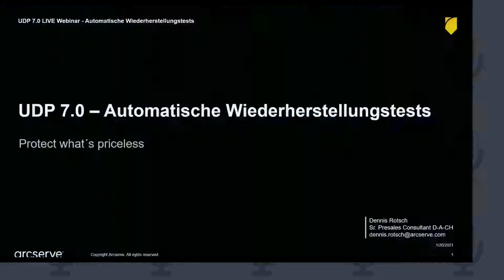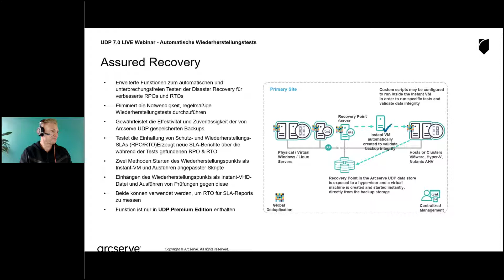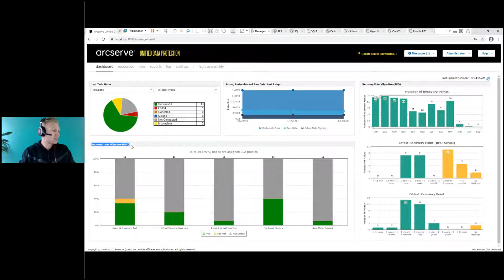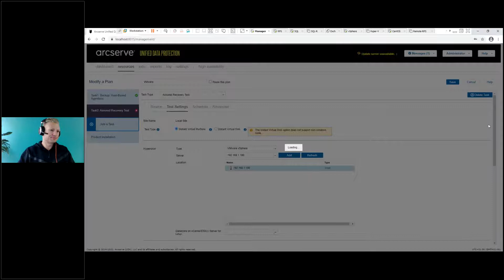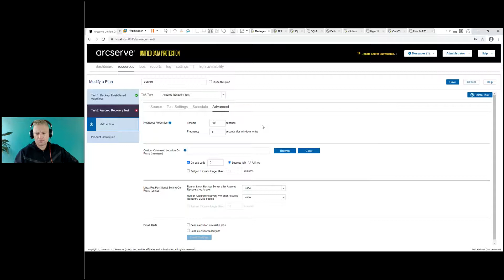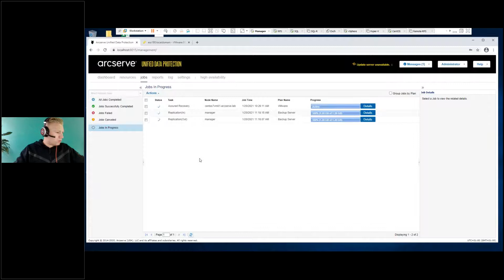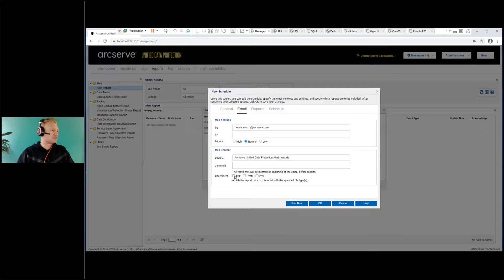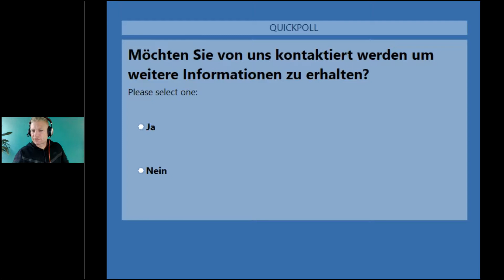UDP 7 0 Automatische Wiederherstellungstests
In diesem Webinar zeigen wir Ihnen wie Sie Ihre Wiederherstellunsgtest automatisieren können und geben praktische Tipps zur Implementation.